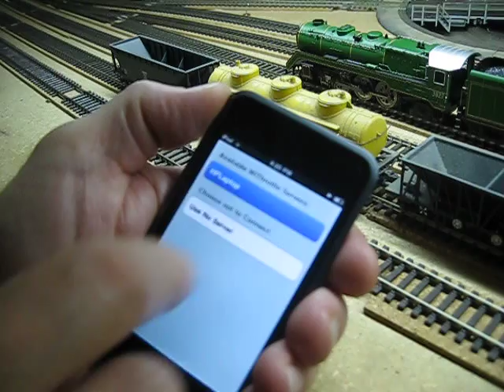iPhone/Touch Wireless Throttle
Using an Apple iPhone or iPod Touch, dowload the WiThrottle LITE from the App Shop, Installed, these units are turned into a FREE wireless throttle. You'll have to have a computer running Decoder Pro, connected to a DCC system that supports a computer connection like NCE, Lenz, Digitrax EasyDCC etc and a Wireless Access Point. The video shows the LITE version on an iPod Touch. For $12 you can download the WiThrottle version that has all 28 Function buttos display by slding the screen to tghe right. I liked the LITE with just the Headlight and Horn buttons. For more details see;